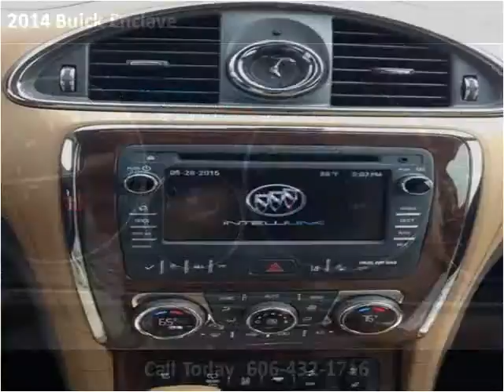2014 Buick Enclave Used Cars Pikeville KY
This 2014 Buick Enclave is available from Tim Short Superstore.